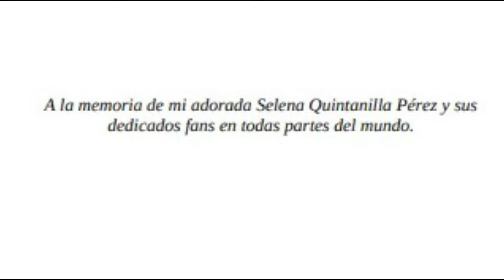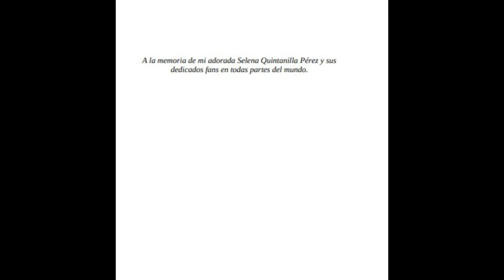AMOR PROHIBIDO | PARA SELENA CON AMOR